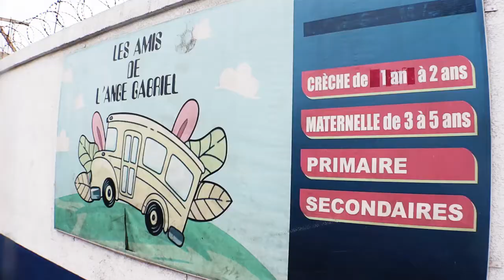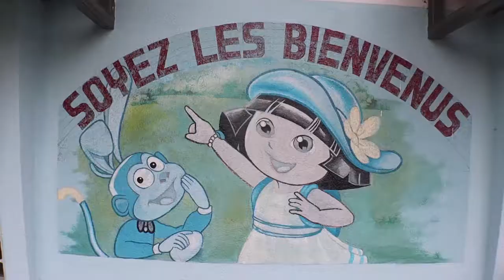CHOISISSEZ LA BONNE ÉCOLE.LES AMIS DE L ANGE GABRIEL À LEMBA FOIRE